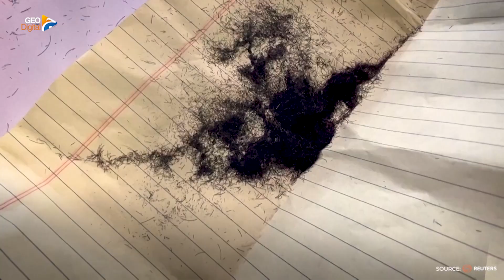Barber creates art using clients' hair | Geo News English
Iraqi barber, Hussein Falih, dreams of exhibiting his works of art in a gallery in the future. What makes his art so special? Instead of paint, he uses cuttings from his clients' haircuts.